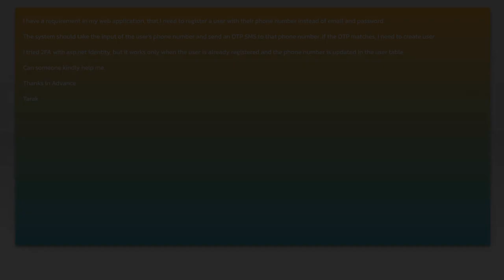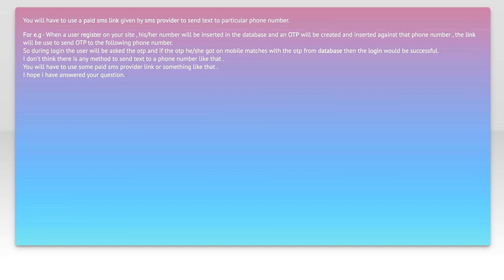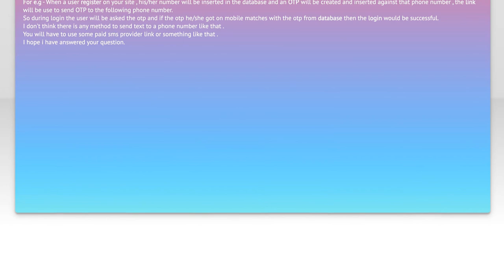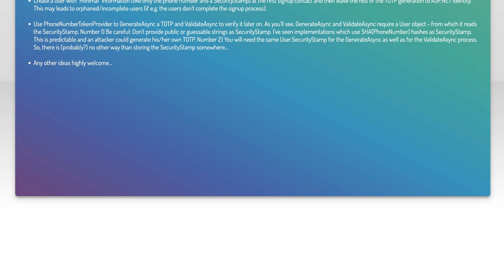Register with Phone number instead of email using mvc identity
c#: Register with Phone number instead of email using mvc identity

Related to: c#, asp.net-mvc, authentication, two-factor-authentication